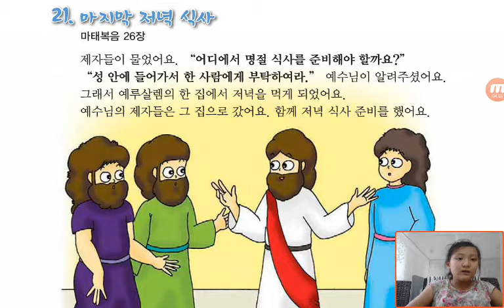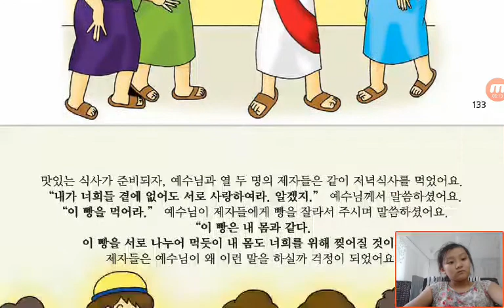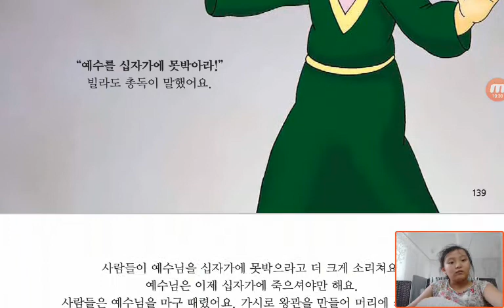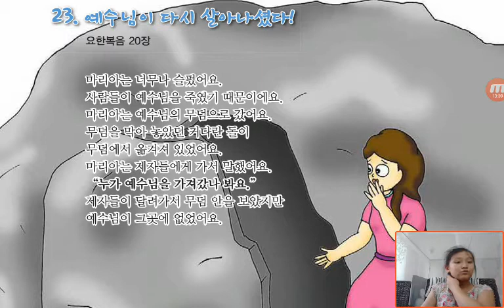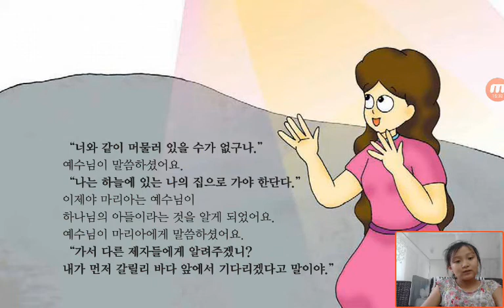‹Kids›Grace：Wonderful Bible Story‹성경이야기›– 어린나귀를 타신 예수님, 마지막 저녁식사, 예수님의 사랑, 예수님이 다시 살아나셨다